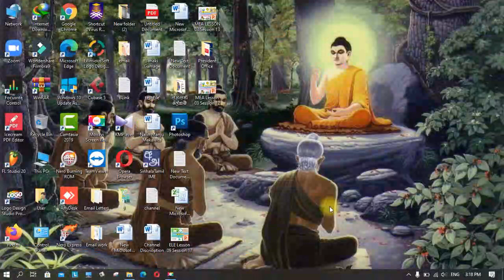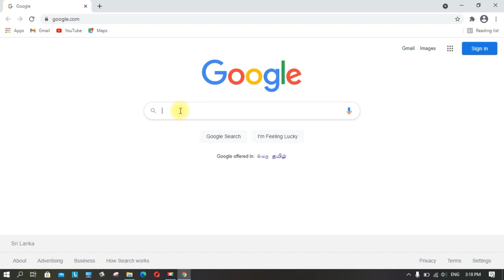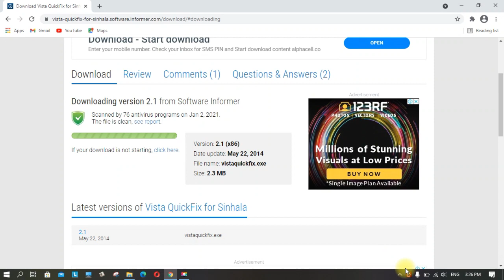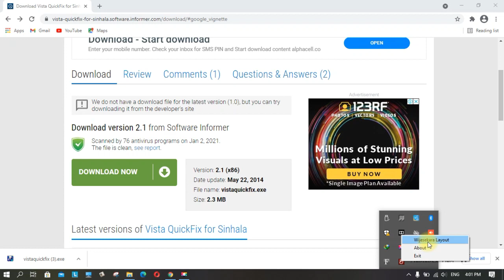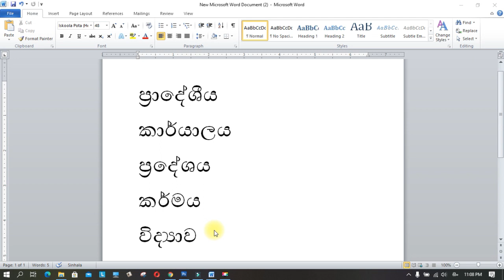Clear Iskoola Pota Errors With Vista Quick Fix System Tools | Sinhala Typing Lesson - 06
Clear Iskoola Pota Errors With Vista Quick Fix System Tools...

Sinhala Typing Lesson - 06

Learn how to clear iskoola pota errors with vista quick fix system tools
(Unicode Errors solution - 03)

Sinhala Typing Lessons Series...

For Contact - Studio 10 Fingers
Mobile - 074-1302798